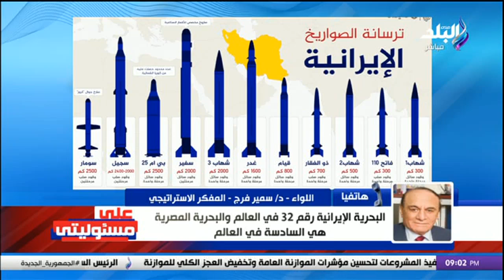هل يصل مدى الصواريخ الإيرانية إلى إسرائيل؟.. اللواء سمير فرج يجيب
جزء من حلقة اليوم 24 ديسمبر 2023 من برنامج على مسئوليتي مع الإعلامي أحمد موسى وفيها ناقش أسعار السلع الغذائية والخضروات في الأسواق، وقال نقيب الفلاحين يعلن استقالته على الهواء لو سعر البصل منزلش لـ 5 جنيه في أبريل، و تعرف على شكاوى الناس من الأسعار داخل الأسواق كل حاجة غالية ومش عارفين نشترى، و نقيب الفلاحين يكشف سبب أزمة الأرز، و أحمد موسي يشيد بمشروع طريق النقل العربي للربط بين مصر والأردن، و وثائق بريطانية تكشف عن مخطط تاريخي لتدمير القوات المسلحة ورد من أحمد موسى، و سمير فرج يكشف ماذا يحدث على الحدود بين مصر وإسرائيل، و سمير فرج يكشف مفاجآت عن 2000 نفق تم تدميرها على الحدود بين مصر وغزة .